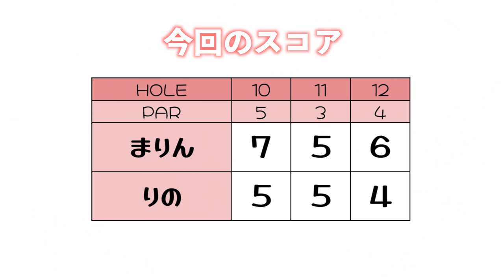バンカー越えアプローチの考え方を教えてもらったら怖くなくなった！！[ラウンドレッスン#1]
まりんちゃんが遠藤璃乃ちゃんと一緒にラウンド！
前半 INは白ティでラウンドレッスンしてもらいます。
・バンカー越えのアプローチ 距離感の決め方・考え方
・打ち上げ打ち下ろしの時の注意点
・パターの距離感の掴み方

撮影協力：オーク・ヒルズカントリークラブ（アコーディア・ゴルフ）